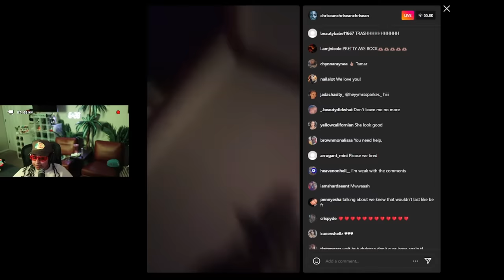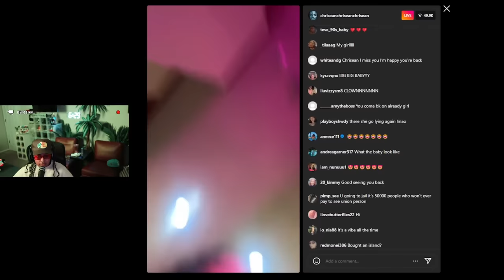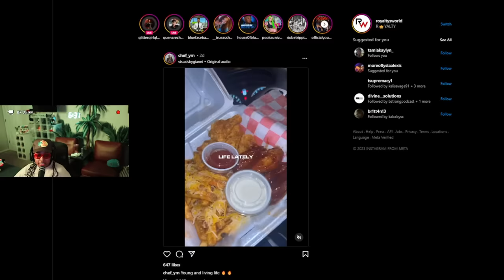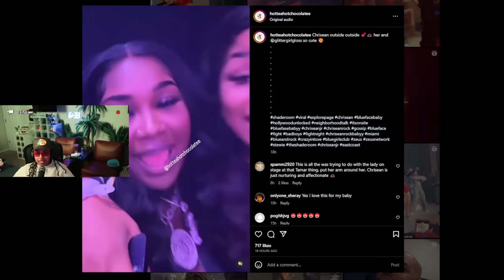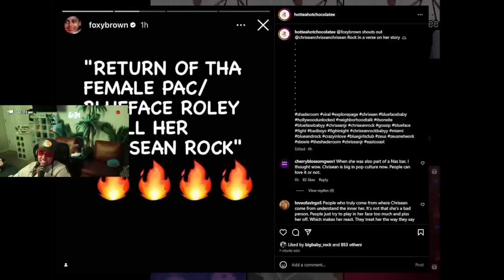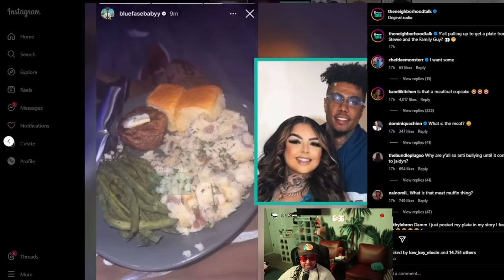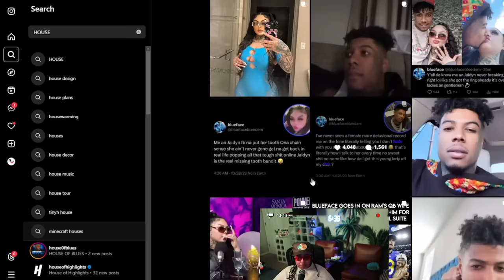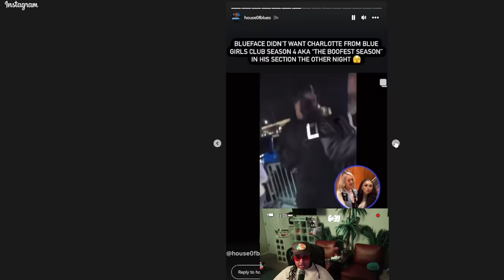Chrisean is BACK on IG after 48 hrs 🤣 Live with Cam Newton and Performing at Sexxy Redd Show 😱